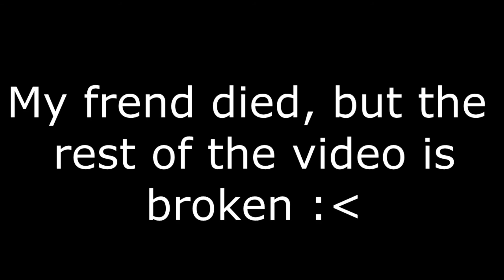เล่น Doors กับเพื่อน! (ตายก่อนถึงฉากจบ :D )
ช่วย comment วิธีการซ่อมหน้าจอมืดในเกม Doors Roblox นะ ขอบคุณมากๆ ครับ
Discord ใช้สำหรับตอนมี multiplayer campaign นะครับ จะได้ทราบ